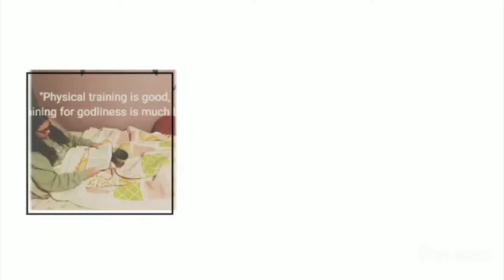TINY SAINTS: Announcements June 7th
Hi friends! Here are our WEEKLY ANNOUNCEMENTS!

On June 14th at 11 AM we will be having a DRIVE IN SERVICE at the Tri-Leisure Centre in Spruce Grove, as well as a drive in showing of the film Abominable at 3 PM. You do have to register in advance for these free events at the following

Also, we are challenging our kids to get creative! If your child makes a video showcasing what they've learned from their Sunday School Lessons, upload them to Facebook/Instagram/Youtube with the hashtag TinySaintsVideoChallenge and we will be sure to check them out!